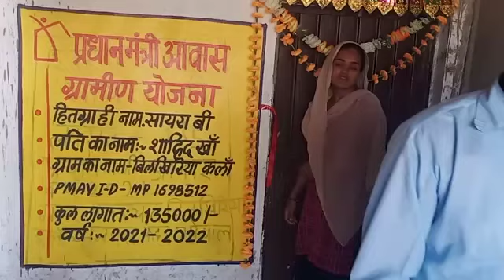grihpravesh2022 SAYRA BEE PMAY ID MP1698512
Video from Vansh